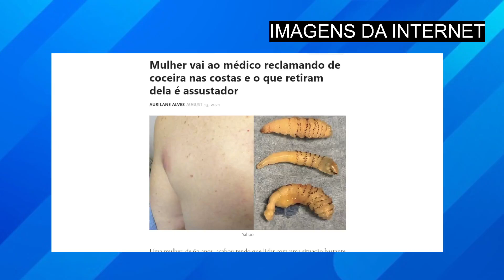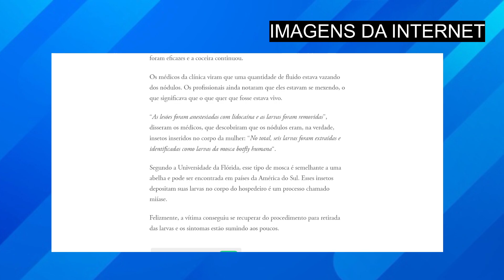Mulher vai ao médico reclamando de coceira, mas não podia imaginar o que estava morando em seu corpo